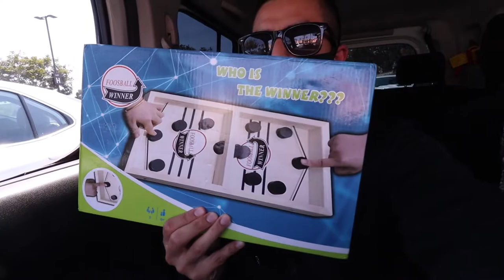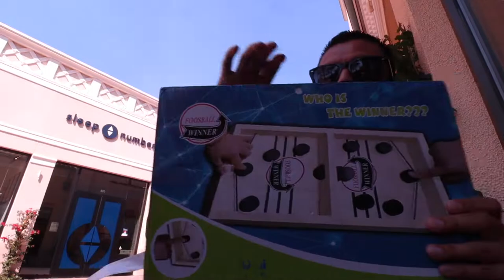I Bought A Cool Game FoosBall Winner Board Game | Disneyland Reopening 2020 | Orange County No Masks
I played a game of Foosball slingshot, Foosball Winner Board Game. I had it for a month and now I finally gave it a try. It was a slingshot challenge or sling puck board game. This foosball mini board game has many names, but you get the point. Playing this game does take a while which makes the game even more intense. I really want to try and bet some friends in a Foosball Winner Board Game Challenge with friends to see if I can redeem myself from the losing streak I had in my previous vlog where I lost many bets.

Best news I heard is that Disneyland is to reopen on July 17th and I am so excited because I can't wait to do more Disney vlogs and eat some churros because that's my favorite and a must do when I go to Disneyland.

Orange County has taken off the restriction of mandatory masks in public, it is now recommended and no longer a requirement.

If you want to buy Foosball Winner Board Game to play with friends, use my

THINGS I USE FOR VLOGGING:
Canon M50
Canon Tripod
GoPro 7
GoPro Mouth Holder